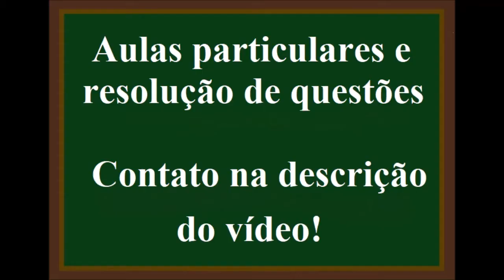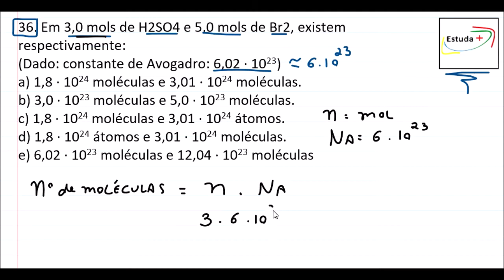Calculando o número de moléculas com fórmula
Em 3,0 mols de H2SO4 e 5,0 mols de Br2, existem respectivamente:
(Dado: constante de Avogadro: 6,02 · 1023)
a) 1,8 · 1024 moléculas e 3,01 · 1024 moléculas.
b) 3,0 · 1023 moléculas e 5,0 · 1023 moléculas.
c) 1,8 · 1024 moléculas e 3,01 · 1024 átomos.
d) 1,8 · 1024 átomos e 3,01 · 1024 moléculas.
e) 6,02 · 1023 moléculas e 12,04 · 1023 moléculas